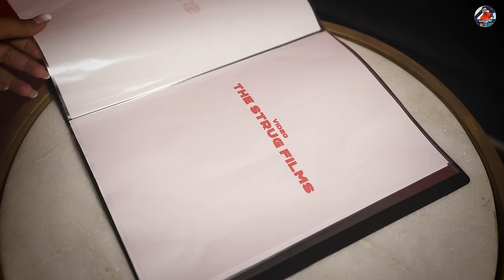My Thoughts: (Official Video) Mani Longia | SYNC | Punjabi Song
Mani Longia Music presents the official video of the  Punjabi song "My Thoughts" by Mani Longia. The song is written by Mani Longia and the music is produced by SYNC.

Credits:
Singer/Lyrics/Compose: Mani Longia
Female Lead: Jennie Khurana
Mix/Master: Dense
Video: The Strug Films
Directed By: Angad/Sukh
DOP: Jasdeep
Ass. Dir.: Karan Saini
Makeup: Amisha Sharma
Editor: Angad
FBP: Narpatdeep
Distribution By: EYP Consulting
Digital Promotions: EYP Digital

Lyrics:
Ghro Tura Bebe Pairi Hath Lake Tura Main
Leeda Jachu Bhave 100 Ala Pakke Tura Main
Apna Koi Mile Jdo Ghut Jaffi Pava
Nhio Hoya Duroon Hath Jya Hlake Tura Main

Hun Pind Jdo Javan Log Pyar Karde
Pehla C Mjaak Kyi Yaar Karde
Chunde C Kyi Pre Di Hi Pre Langja
Nhi Bulaun De Mare C Akhan 4 Karde

Ghat Sme Ch Kakhan Da Lakhan Da Tu Krta
Ohi Hoya Mere Vairiyan Nu Jihda Darta
Kehnde Kyi Kanjr Te Kehnde C Nachar
Ehda Bannn Na Ni Kuz Sige Launde Sartan

Iko Khich C K Kaamyabi Kive Khojlan
Aap Kr Ganne Veer Keh Gya C Aujla
Kyi Matt Da Hollya Nu Bharre Ganne Ditte
Jina Mukya C Tale Shukiya Nuohlan

Ghssau Lgya Uddo Da Jdo Aap Gaun Lga
Main Apne Dm  Te Agge Aap Aun Lgga
Jehdiyan Kteedan Vart Unfollow Kr Gya
Hik Thok Kehna Ya Tohda Baap Aun Lga

Reet Change Ni Hundi Oye Ethe Karni Aa Paindi
Guddi Rab Hath Hundi Kdo Chad Di Te Lehndi
Jehda Vadhhi Kru Pher  Ohnu Kalam Na Tangu
Ds Merya Hathan Te Kehnda Laggi Hoi Mehndi

Jina V Kmama Main Kmama Hak Da
Ratan Jhakan Kde  Lva Na Shara Lak Da
Jdo Tak Mere Sir Ute Hath Malik
Udd Da Rhunga Kde Nhio Thakda

Menu Likhlai Tu Ganna Aunda Aap Chal K
Jithe Hath Pavan Km Ya Dilhave Hall K
Mehne to Bdi Koi Hor Bejti Na Lagge
Khush Hona Ni Kise Di Mehnat Nu Malke

Mere Channel Te Kde Hundi Add Nhio Koi
Menu Add to Lagge Oye Km Bad Koi
Views De Hisab Naal Ganna Na Main Judge Kra
Horan Wangu Chalna Main Lfand Nhio Koi

Jina Dita Hosla Oye Dhanwaad Ohna Da
Ehsaan Kru Klla Klla Yaad  Ohna Da
Jehde Mere Ganne Sun Khush Jo
Pkka Vaadda Bann Rakhunga Swaad Ohna Da

Passport Bnya Oye Mera 12 Vich C
Odo Da Main Lgya Ktaran Vich C
Hun Dekhi  Thappe Ute Thapla Lgu Ohde Te
Jhajan Vich Rhu Pehla Caram Vich C

J Main Ayi Ute Ajan Phee Grur Tod Da
Koi Beyi Maani  Kre Ayiyan Sayiyan Modd Da
Jehda Koi Gallan Vich Bne Rajbaada
Ohte Thuk Da Ni Pkka Ae Ilaaaj Chod Da
Gharon Turan Bebe Pairi Hath Laake Turan Main

Amazon Music